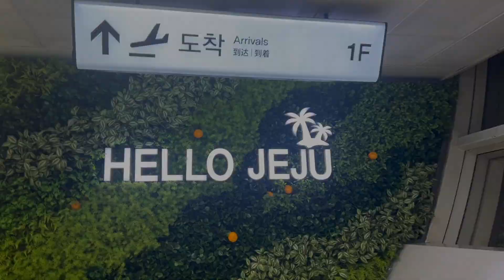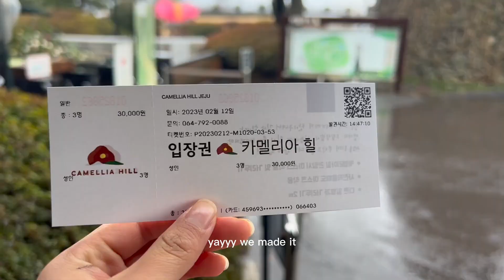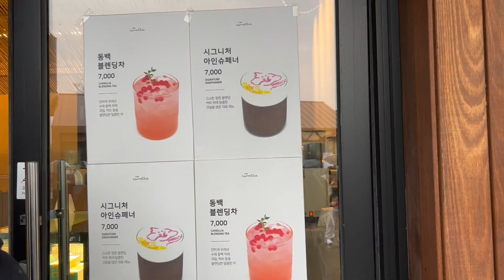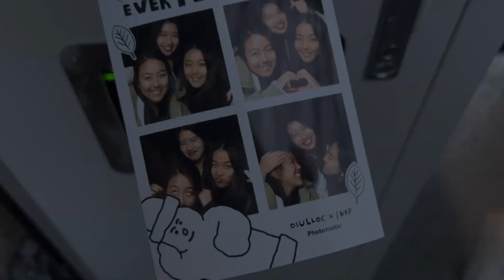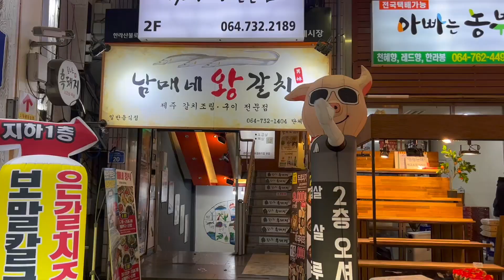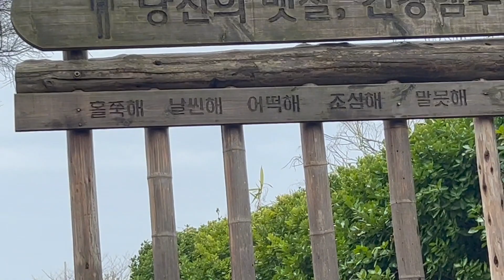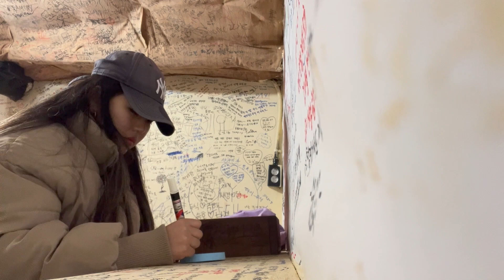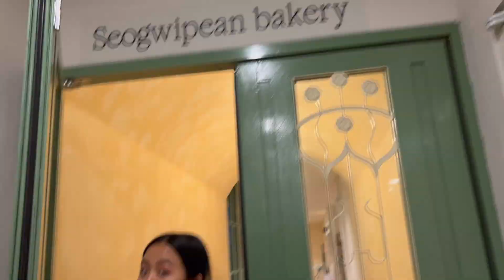Jeju Island Vlog| Camellia Hill, Folk Village, Orrn Cafe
We travelled around with no car and it was raining, but still had the best time ever!